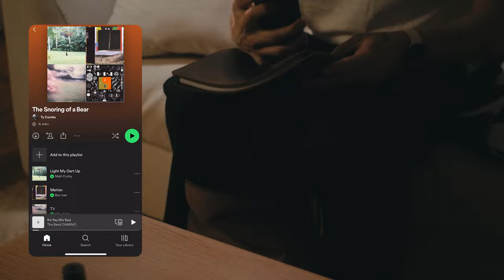I read my first screenplay from start to finish. - BMPCC 6k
It's true. I read it through for the first time. The full screenplay. the full vomit draft. I put on the companion playlist, and read till the end.

Director T-Shirt

Where I get all my music + sound effects (get 2 months free!)

My Camera set up (for YouTube):

Rode Mic
Key Light
Nanlite Pavotube

Gear/Tech/Software I use:

Apple M2 MacBook Pro
Apple Magic Keyboard
Apple Magic Mouse

My Coffee Setup:

V60 Server
V60 Filters
Electric Goose Neck Kettle
Baratza Encore Coffee Grinder